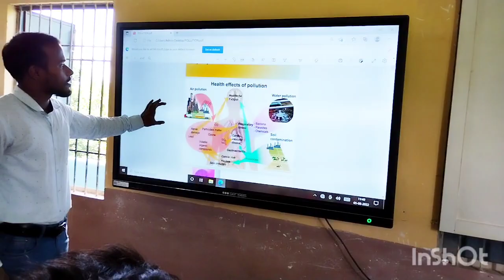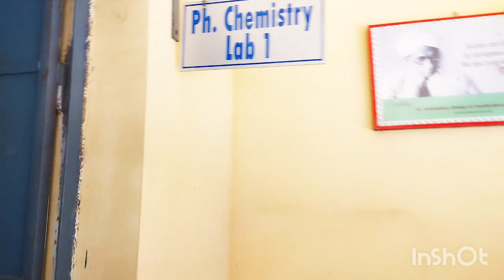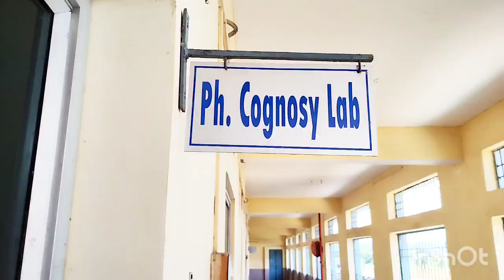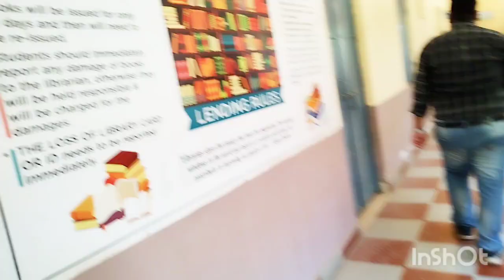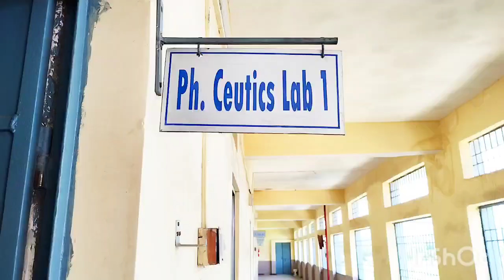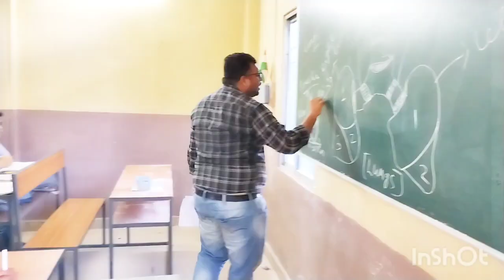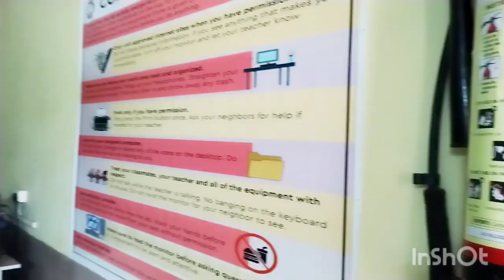Dr Ambedkar institute of Pharmaceutical Science !!DAIPS !! Pharmacy college in Rourkela !!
This is an informative video,hope you all like it.